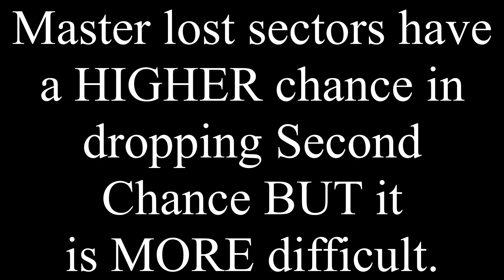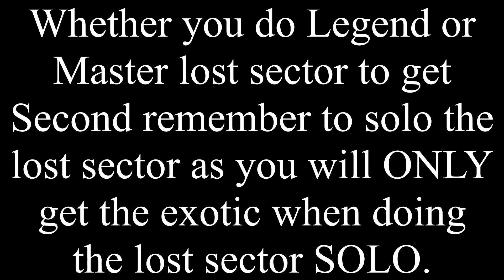HOW TO GET SECOND CHANCE - DESTINY 2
How to get second chance in Destiny 2.